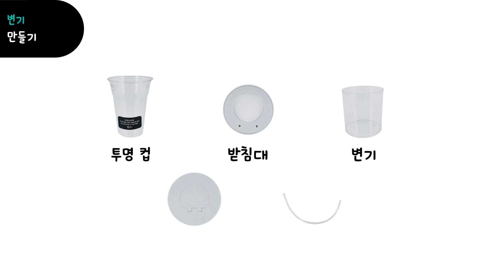안다과학 10호2단계2주 조립영상